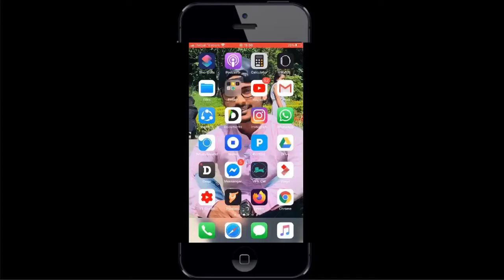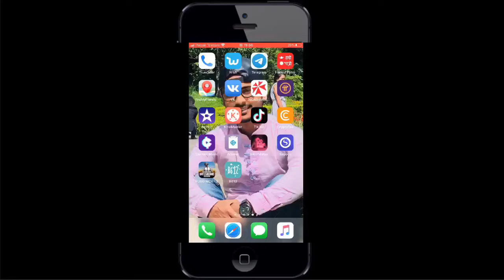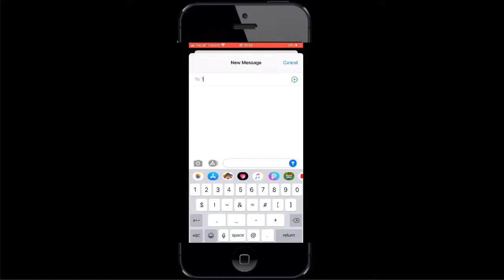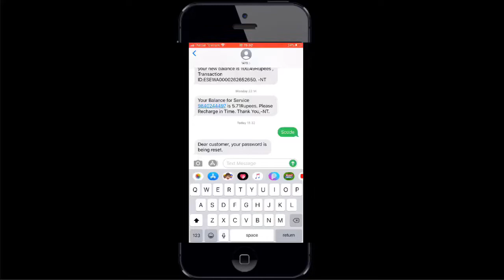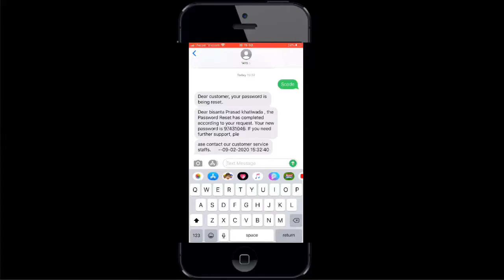How to transfer balance in ntc / how to recover security code in ntc / ntc balance transfer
Hey guys!
This is bishant from bishant tech. In this video i have explained how to transfer balance from ntc to ntc from your mobile phone further i have also explained how to recover your security pin or code number inorder to transfer your balance in ntc. Follow these instructions i am pretty sure your work will be done. Hope you like these video.

Queries solved:
1) how to transfer money from ntc to ntc?
2) how to change security code of ntc sim?
3) how to transfer balance in ntc ?
4) how to change ntc security code from sms?
5) ntc bata balance transfer kasari garne?
6) ntc ko security pin kasari change garne?
7) ntc ka security code kaise change kare?
8) ntc ka balance kaise transfer kare?